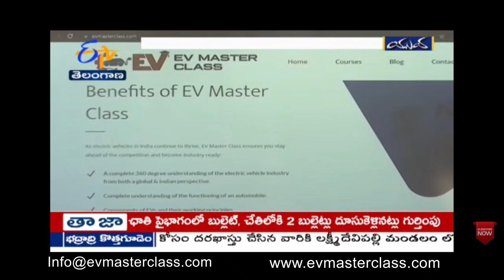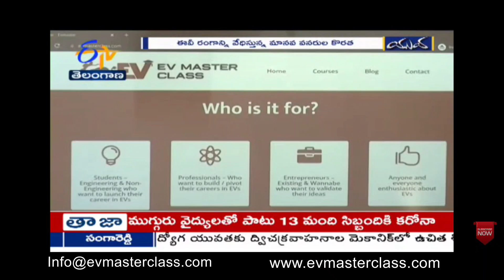Why was EV Masterclass featured on National news channel? || Jobs in Electric vehicles || Rajeev YSR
EV Masterclass, first of its initiative by the Industry to address the resource gap the industry is facing was covered by Etv.

EV Masterclass in collaboration with T Hub has launched the course for students, professionals & budding entrepreneurs. This course covers end to end understanding of Electric vehicles along with industry visits and job placement assistance.

Mr. Rajeev YSR - IIT Madras I 40 Under 40 | Advisor to Govt| Policy| Global Emerging Leader & National Youth Icon'22 awardee| Angel Investor | Startup Mentor | Faculty |EV Expert | Ex COO - Avaan India, Gati, Bosch, M&M, Toppr, TVS.

1. Instagram - evmasterclass_
3. Facebook - EV Master Class